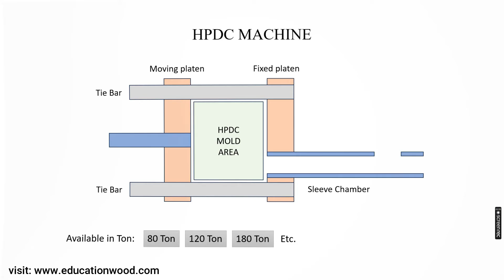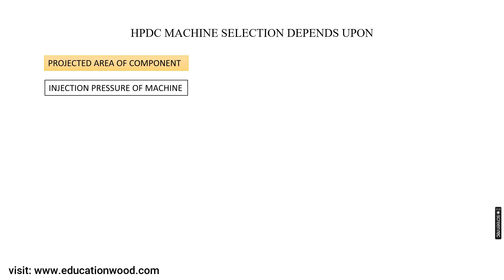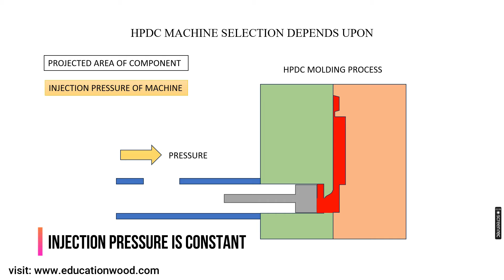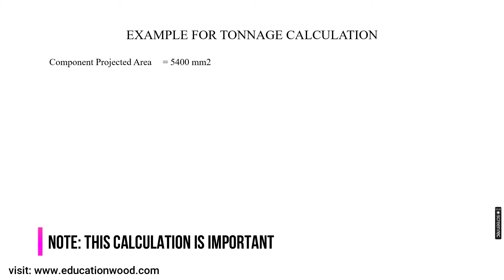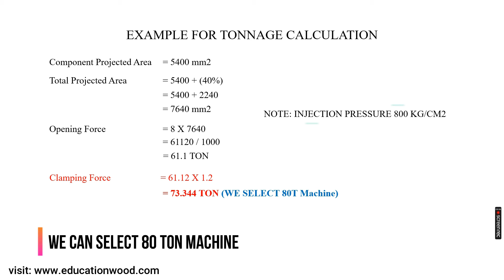Lecture-3 HPDC Tonnage calculation/ HPDC machine Selection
In this video we will learn about how we can decide that which machine is suitable for the product & what is the calculation for the tonnage.
Note: This Information is very important for Mechanical design Engineer.

Timecode
00:10 - Overview of HPDC Machine.
00:56 - HPDC Machine Selection Depend Upon
02:27 - Factor of safety
02:40 - HPDC Tonnage calculation
03:36 - Example for Tonnage calculation